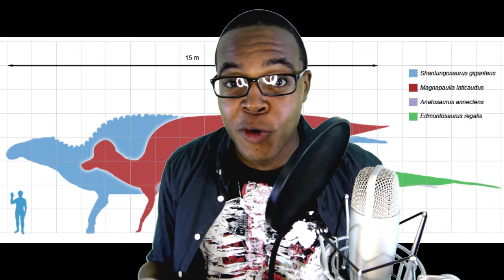Dinosaur Rap 🎵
Join me on a prehistoric adventure. This Epic Science Rap translates the names of some of the most popular Dinosaurs!

Credits:
Written, Performed, Filmed, & Edited by Coma Niddy

This Video Features Clips from the Following:
Planet Dinosaur BBC
Clash of the Dinosaurs
Dinosaur Revolution
Jurassic CSI
Jurassic Park
Killer Dinosaurs

Troodon, Saurolophus, Ornithopod, & Dinosaur Scale Images via Wiki Media Commons

Lyrics

[Intro]
It's adventure time in Paleohistory
We're going to learn Dinosaur names and what they all mean
All of these creatures once ruled our planet
And then out of nowhere, BOOM,they vanished

[Verse]
Allosaurus was pretty vicious
And it's name means this Dinosaur was different
Velociraptors are full of mischief
That's why their name means that they're swift thieves
The T Rex was the fiercest one around
King Ruler Dinosaur deserves a crown!
Saurolophus means near crest
Making a duck face before the internet
The Troodon had a wounding tooth
Although it's serrated we debate its use
The Stegosaurus was the first to raise the roof
Plates on its back we debate those too

[Chorus]
It all seems absurd
They once ruled the Earth
We have chickens and birds
Nature threw a curve
Now what can we all learn
Evidence that we observe
The clues they leave behind
Of The Land Before Time

Dinosaurs means Terrible Lizards
But to me they're misunderstood creatures

[Verse 2]
Sauropods were largest of them all
Imagine buying shoes for that foot at the mall
Therapod is greek for beast feet
Some of them are herbivores most of them eat meat
Ornithopod is greek is bird feet
All of these dinosaurs had horny beaks
Ceratopsid means a horn face
Possibly for defense possibly to find a date
Pterosaur Winged Lizard
Ichthyosaur Fish Lizard
Plesiosaur Near Lizard
Mosasaur River Lizard
Too bad none of these are really Dinosaurs
You have to live on land to be a Dinosaur